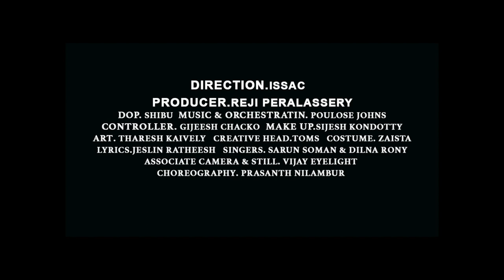"BUBBLES"Romantic Music Album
MANNATH PRODUCTION
DIRECTION:ISSAC
Producer:Reji PERALASSERY
Dop:Shibu
Production controler:Gijeesh Chacko
Makeup: sijesh kondotty
Art:Tharesh kaivelly,vineesh (appu)
Creative head:Toms
Costume:zaista
Lyrics:Jeslin Ratheesh
Singers:Sarun soman,Dilna Rony
Associate camera:Vijay(Eyelight)
Choreography: Prasanth kondotty